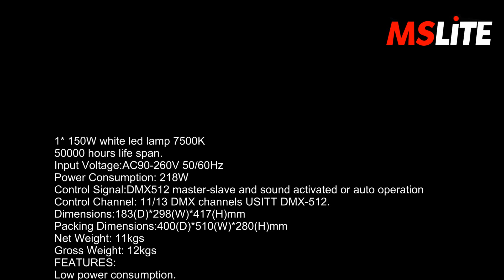MS 150B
1* 150W white led lamp 7500K
50000 hours life span.
Input Voltage:AC90-260V 50/60Hz
Power Consumption: 218W
Control Signal:DMX512 master-slave and sound activated or auto operation
Control Channel: 11/13 DMX channels USITT DMX-512.
Dimensions:183(D)*298(W)*417(H)mm
Packing Dimensions:400(D)*510(W)*280(H)mm
Net Weight: 11kgs
Gross Weight: 12kgs
FEATURES:
Specific high precision glass optic system with 2° projection angle
2 meter to 3.0 eclectric ficus
8-Facet prism with variable speed and direction
0-100% Linear LED dimmer
25T/sec high speed LED shutter/strobe effect with variable speed
Preset variable/random strobe and dimming pulse effect
2.4’TFT LCD display (320*240pix)
POWERCON connector IN/OUT
3-Pin XLR connectors IN/OUT
IP20 protection rating
55dB at 3’dB rating
2*1/4 turn fastening Omega clamp
1* Safety attachment point
MOVEMENT:
8/16 bit smooth and precise resolution for PAN/TILT movement
360°/540°/630° PAN and 90°/180°/270° TILT movement
FUNCTION:
PAN/TILT inversion available
Scan position memory auto reposition after unexpected movement
Improved optics and flat beam field
Variable direction rainbow effect with speed adjustable
Fan cooling system
Constant temperature readout and management function
-35°C ~ 45°C max ambient temperature